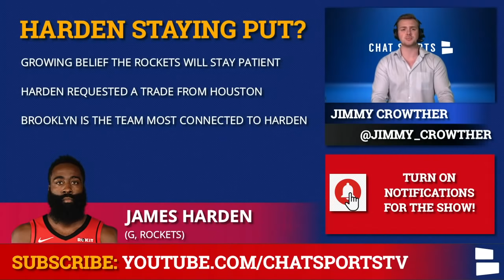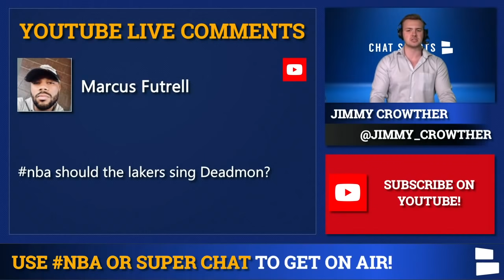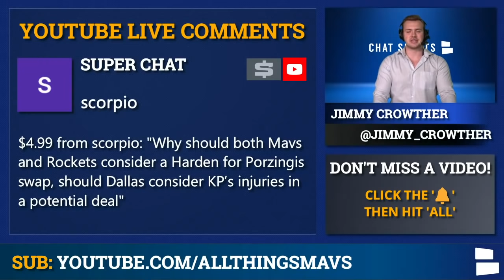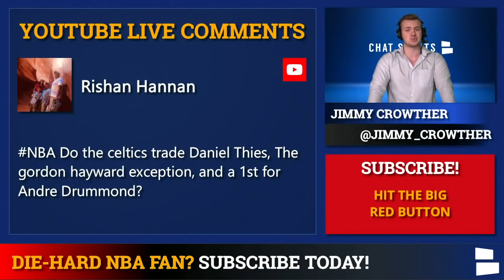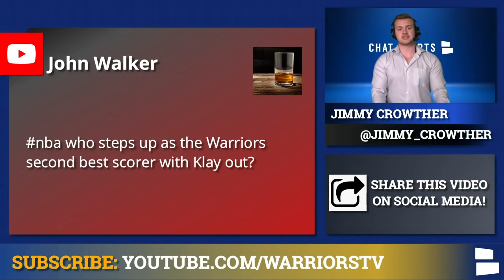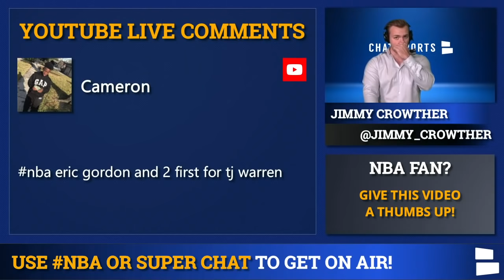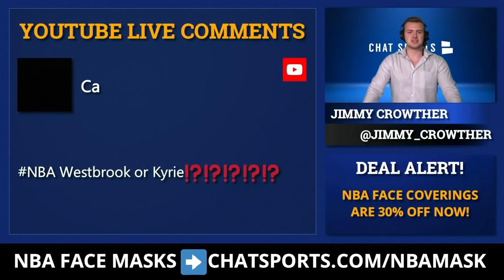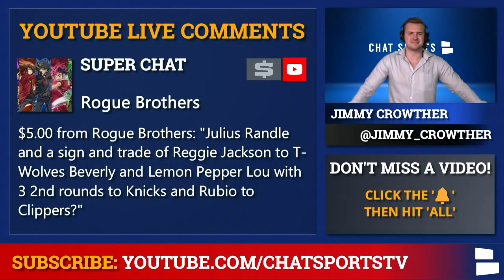NBA Rumors Mailbag: Top MVP Odds, James Harden Rumors, Andre Drummond Trade + Free Agency Rumors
NBA Rumors are off the hook, and Jimmy Crowther is here to answer your questions! Could James Harden hold out for a trade? Will Andre Drummond or TJ Warren be moved before the start of the 2021 NBA Season? Who will win NBA MVP this season? Could Giannis Antetokounmpo end up with the Atlanta Hawks? Who will the Golden State Warriors need to emerge after Klay Thompson’s injury?

It’s 100% free, so don’t miss out on the fun

NBA Trade Rumors today feature a James Harden for Kristaps Porzingis trade, but the likelihood of that isn’t high. Should James Harden hold out until he’s moved from the Houston Rockets? Andre Drummond has been floated in trade talks; could the Boston Celtics swoop in?

Need a stocking stuffer this holiday season? Buy a 4-pack of face masks from your favorite team!

Here are the NBA Mailbag questions:
- Harden holdout for a trade?
- Jamal Crawford to the Lakers?
- Luka for MVP? Top threats?
- James Harden for Kristaps Trade? Mavs & Rockets Trade
- Heat starting PG?
- Andre Drummond to Celtics trade?
- Onyeka Okongwu starting for Hawks?
- Mavs overrated?
- Klay Thompson Replacements?
- Eric Gordon & 2 1sts for TJ Warren? Pacers & Rockets Trade
- Deni Avdija thoughts?
- Anthony Davis future with Lakers?
- Russell Westbrook or Kyrie Irving?
- Detroit Draft Targets?
- Giannis to the Hawks?
- Julius Randle and a sign and trade of Reggie Jackson to T-Wolves | Patrick Beverley and Lou Williams with 3 2nd rounds to Knicks and Ricky Rubio to Clippers?

Missed your question? Follow Jimmy Crowther and fire away in his DM’s!

Want more NBA news and rumors?

You can also download the Chat Sports app on your smartphone for personalized updates from your favorite squads